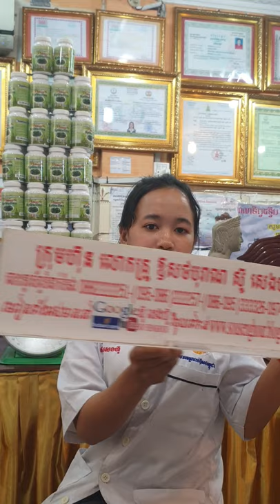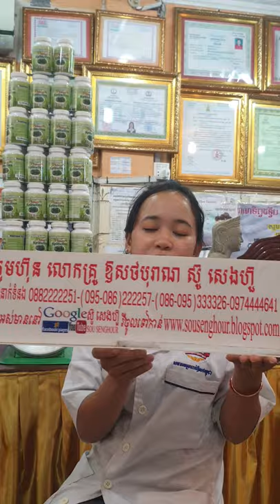សុខភាព , អាហារបំប៉ន , ថ្នាំខ្មែរមានកូនពិត , ឱសថបុរាណ , ឱសថបូរាណ , វេជ្ជសាស្រ្ត , បូរាណ,